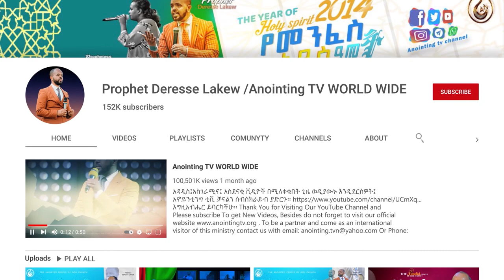ወጣቷ 40 ቀናቶችን በክፉኛ ስቃይ ውስጥ...||MAN OF GOD PROPHET DERESSE LAKEW